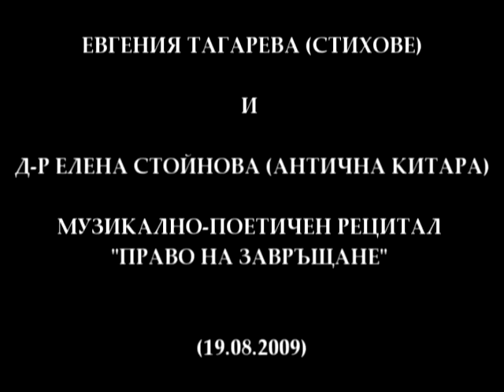Summer Art Academy "The Fire of Orpheus" 2009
ЕВГЕНИЯ ТАГАРЕВА (СТИХОВЕ) И Д-Р ЕЛЕНА СТОЙНОВА (АНТИЧНА КИТАРА)

МУЗИКАЛНО-ПОЕТИЧЕН РЕЦИТАЛ "ПРАВО НА ЗАВРЪЩАНЕ"

/ЧАСТ 1/

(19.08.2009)